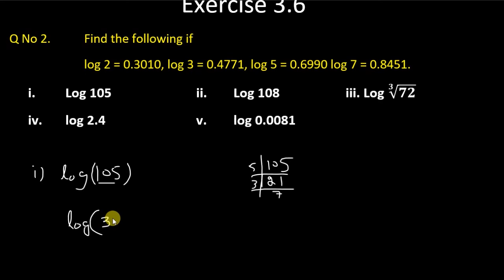Mathematics Class 9 Chapter 3 Exercise 3.6 Question 2 All Parts || Math Grade IX Unit 3 Logarithm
Solution of Mathematics class 9 chapter 3 Logarithm Exercise 3.6 all parts of Question No 2 Boards of Khyber Pakhtunkhwa KP.
Using of Logarithm rules.
Application of Logarithm